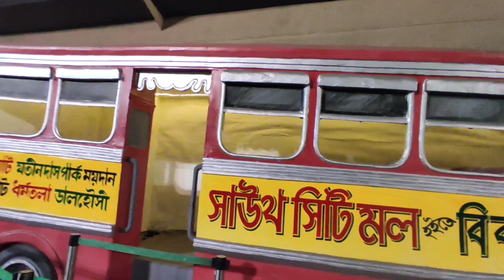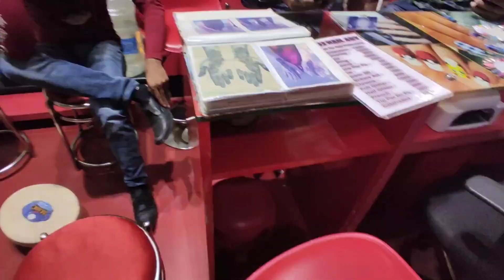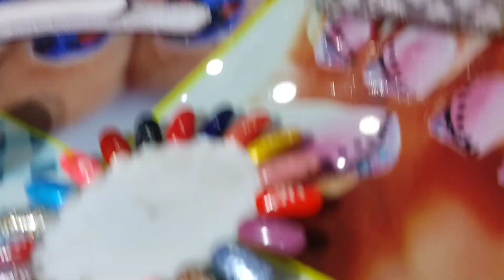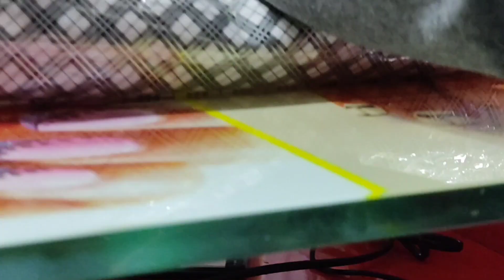বিয়ের আগে বোনেরা সবাই একসাথে । প্রথম বার Gel Nail Extension করালাম | Bangla Vlog